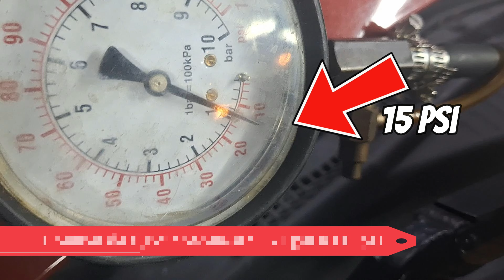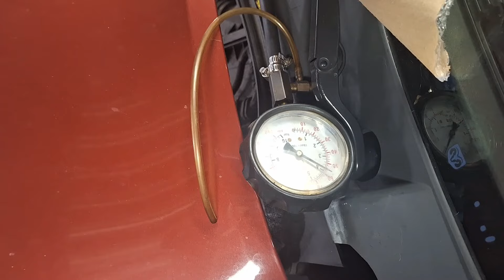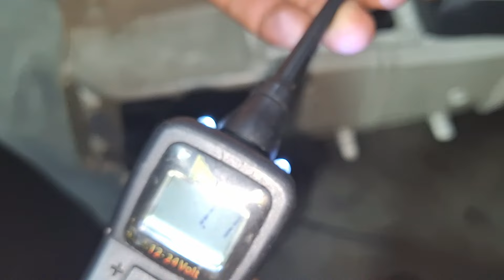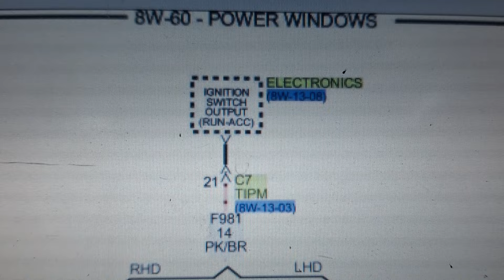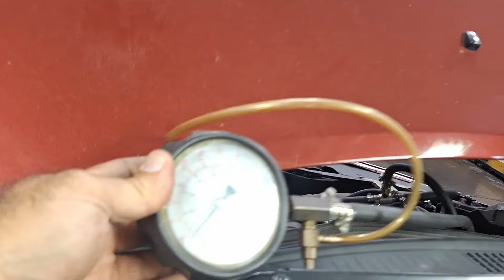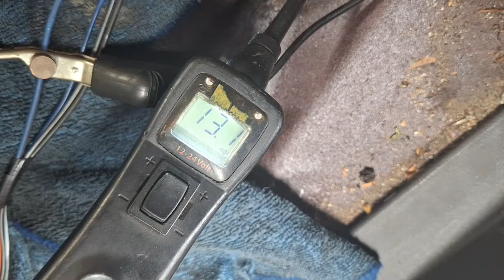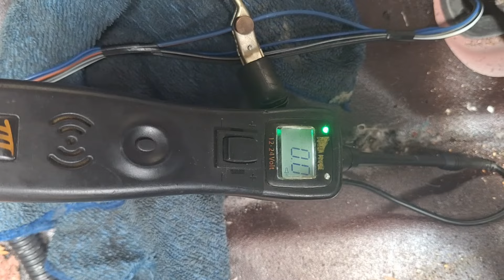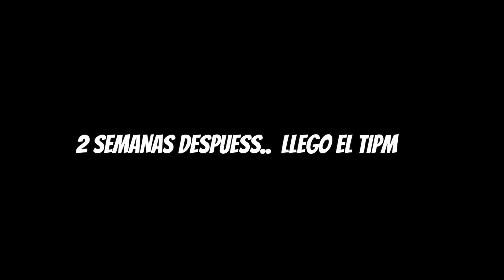Dodge Caliber PERDIDA de POTENCIA, se APAGA en CARRETERA !! Diagnóstico acertado ✔ pero.. FALLO ❌❌❌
Saludos Amigos!!  aqui un caso de falla de un Dodge Caliber.  Los modulos tipm o cajas de fusibles inteligentes suelen dar muchos problemas en esta linea de autos